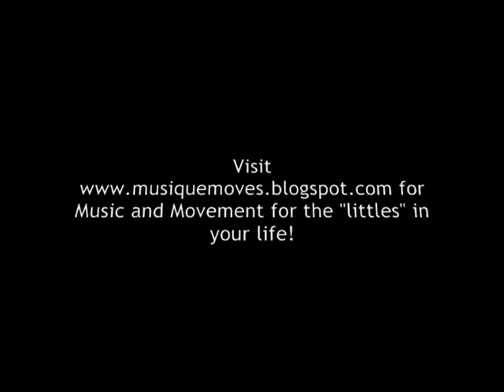Bye'm Bye: good-night routine for children